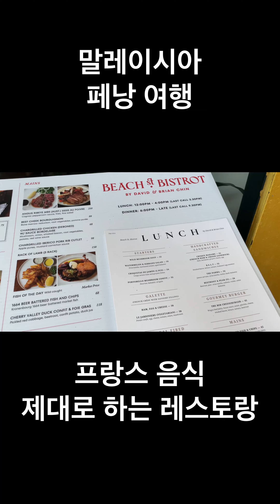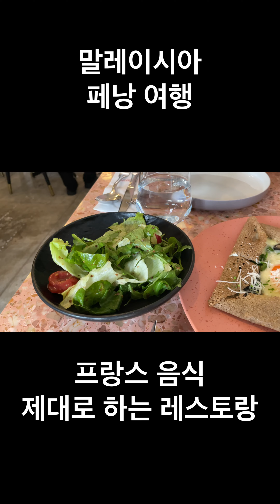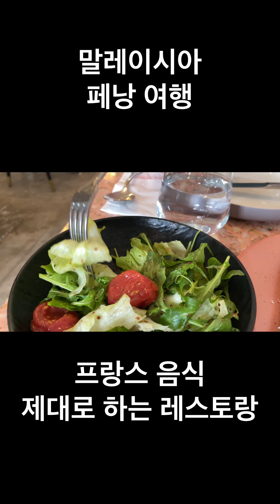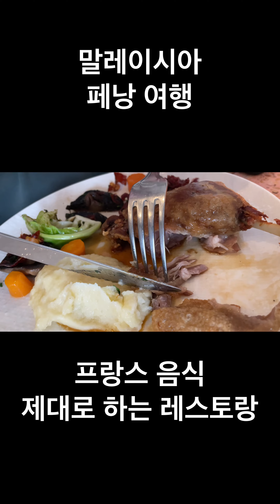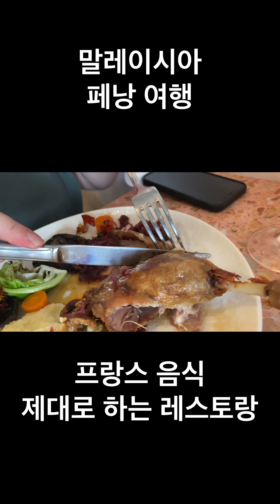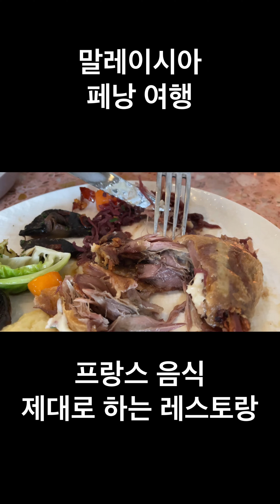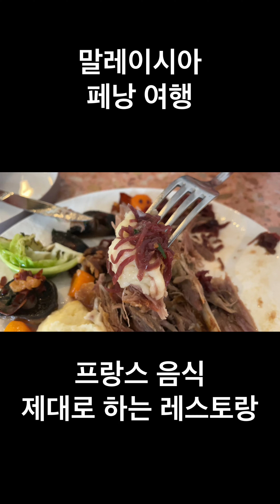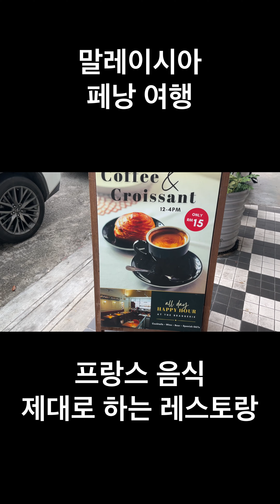말레이시아 둘쨋날 제대로 된 프랑스 정찬 프랑스 크레이프 콩피 오리고기 치킨슈니첼 디저트까지